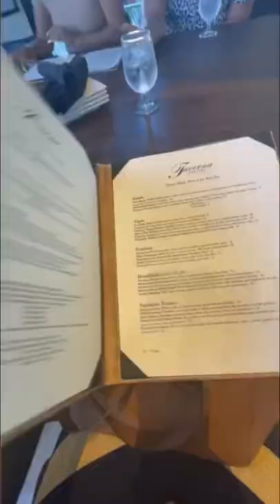Bottomless Brunch Vibes✨